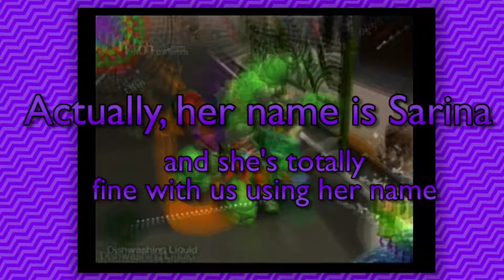JUICE - Katamari Damacy - Part 3 - Hangout Mode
Have you ever considered naming your kid "Juice"? Do you ever wish you could roll pigeons up with a big sticky ball? If so, you've come to the right place! It's Katamari Damacy again.

Hangout Mode ► Austin, Jacob, and Parker play games and chill out, every Sunday through Friday. Come hang out with us!

Social Media!

Big thanks to our friend Charlie for letting us use his mic! He's a pretty cool guy. Check out his channel! goo.gl/AAe81G